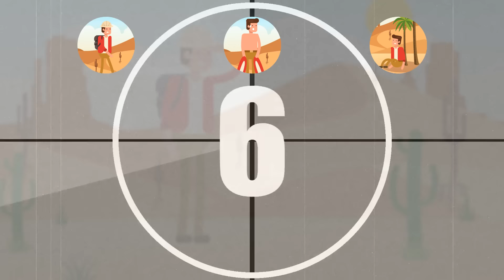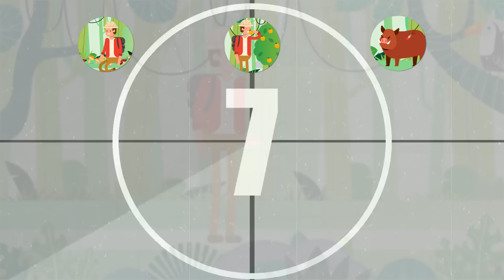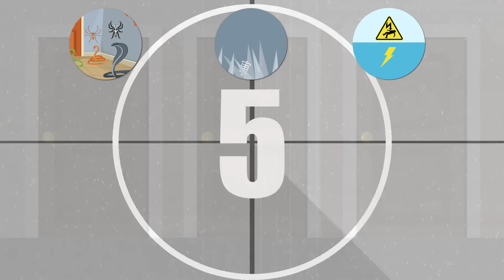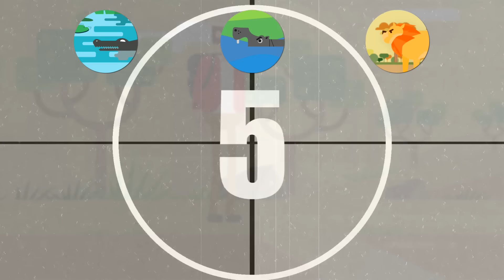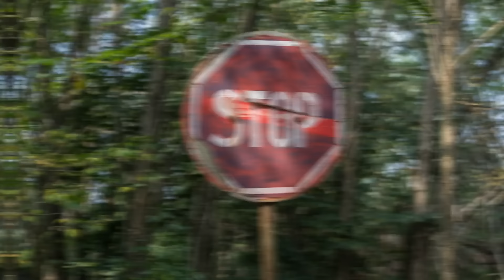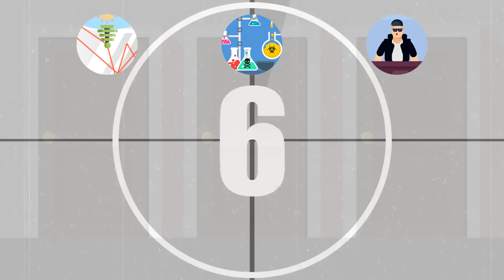Survival Riddles You Must Solve to Stay Alive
From amazing survival hacks to absurd scenarios, here are some survival riddles you must solve to stay alive. Can you defeat these ten riddles that you must solve to stay alive? Let’s find out.